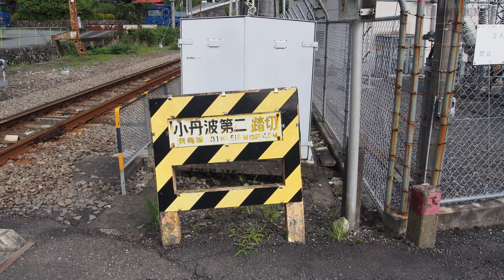2018.9.16 青梅線「小丹波第二踏切」 Ome Line Kotanba No.2 railroad crossing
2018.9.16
青梅線「小丹波第二踏切」を撮影してきました。

I recorded Ome Line Kotanba No.2 railroad crossing.